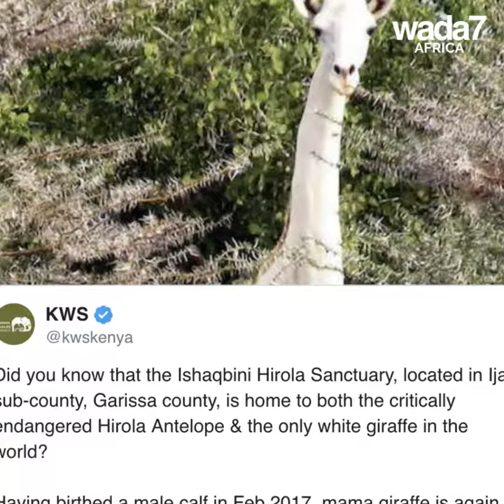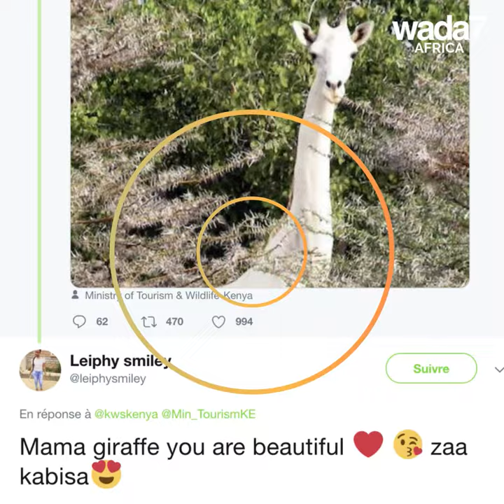Kenya is expecting a happy event ! 🍻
Kenyans bond together in happiness for their "Mama Giraffe"  ! 🦒